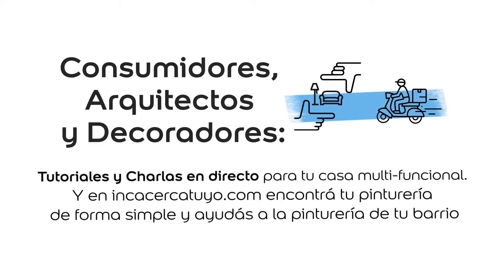Dar Una Mano Inca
Incluso separados estamos juntos. Y una mano de pintura puede dar una mano a muchas personas. Dar Una Mano Inca es una acción que apoya a los consumidores, arquitectos, diseñadores, pintores y comerciantes.